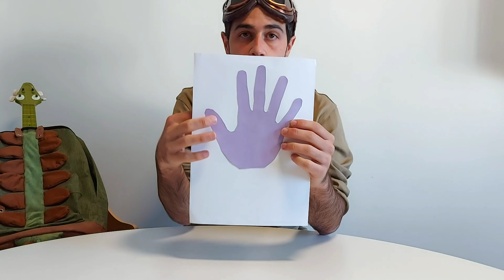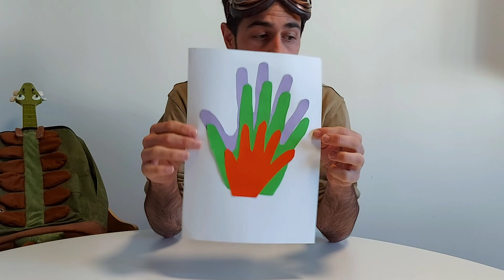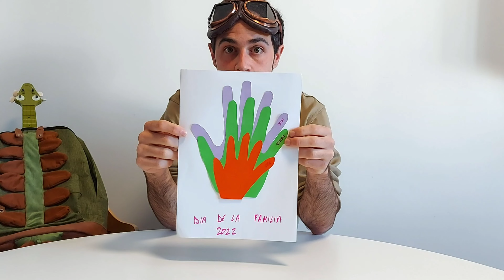Miki Yeah - Día de la familia - Tardes de lluvia (manualidaes para niños)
El 15 de Mayo se celebra el dia mundial de la familia. Aprovechamos esta ocasión para hacer una manualidad en la que pueden participar todos los miembros de la familia. Sea como sea vuestra familia acompañanos.